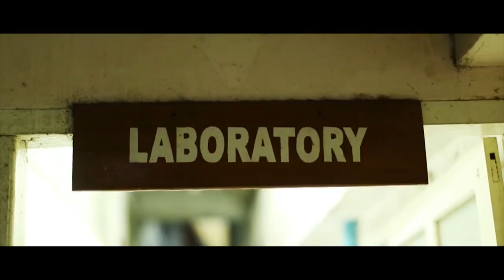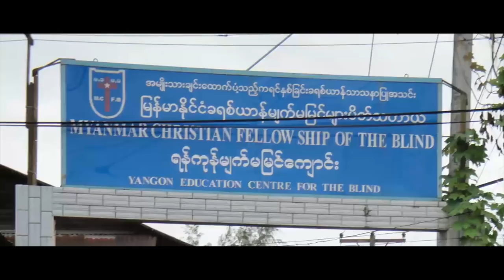U Thein Lwin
သည်ဗီဒီယိုသည် Week1သက်သေခံချက်ဖြစ်ပါတယ်။ သက်သေခံချက်ကိုကြည့်ပြီးပါက Devotional Guide ထဲ့ကိုဝင်ရောက်ပြီး ဆက်စပ်သင်ခန်းစာများကိုလေ့လာနိင်ပါတယ်။